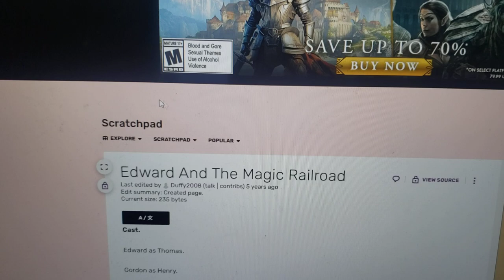Edward and the Magic Railroad cast video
Cast Appearance:
Edward as Thomas
Thomas as Percy
Gordon as Henry
James as Gordon
Duck as James
Donald/Douglas as Toby
Emily as Lady
Diesel as Diesel 10
Arry and Bert as Splatter and Dodge
Jack as Bertie
George as Harold
Keith (Trolls: The Beat Goes On) as Mr. Conductor
Yadina (Xavier Riddle and the Secret Museum) as Lily
Xavier Riddle (Xavier Riddle and the Secret Museum) as Patch
Spike (My Little Pony: Friendship is Magic) as Junior
Rainbow Dash (EG) as Stacy Jones
Duke (Back at the Barnyard) as Burnett Stone
Princess Twilight (EG) as Lily's Mother
Otis (Back at the Barnyard) as Billy Twofeathers
Winona (My Little Pony: Friendship is Magic) as Mutt